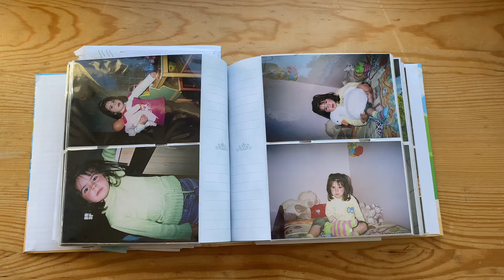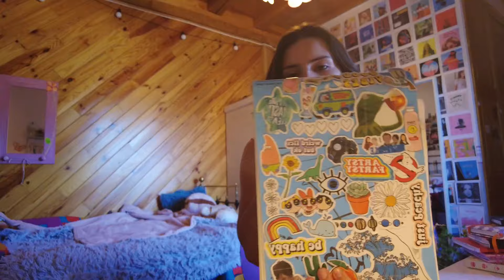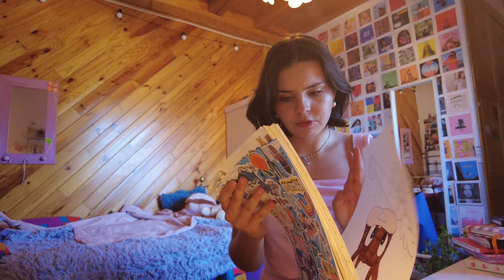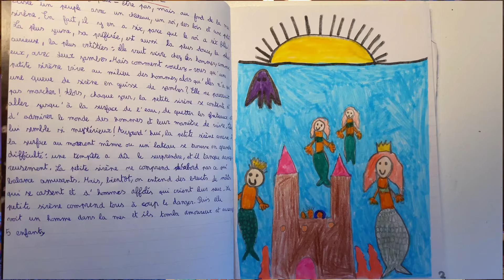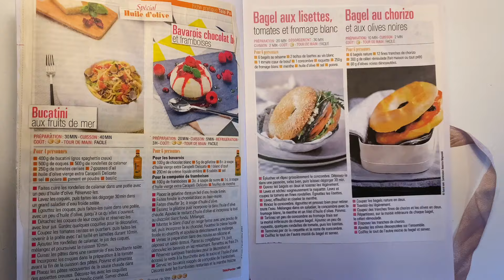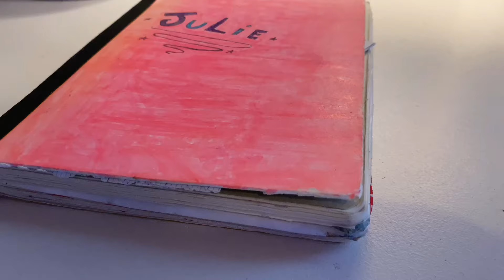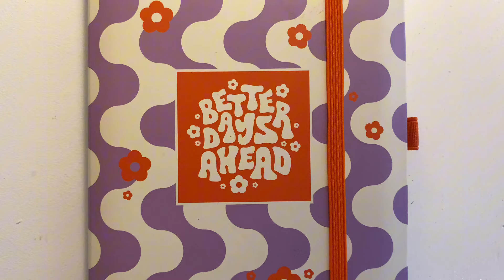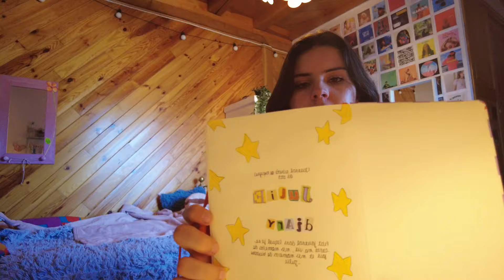AVOIR UN JOURNAL INTIME